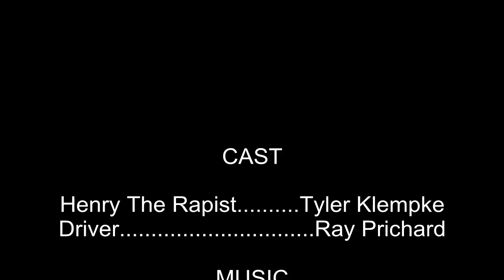Henry "The Rapist" Dungeon - "Unbreakable"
Henry The Rapist - "Unbreakable"

Henry Dungeon: Tyler Klempke
Driver:  Ray Prichard

Produced by: Ray Prichard